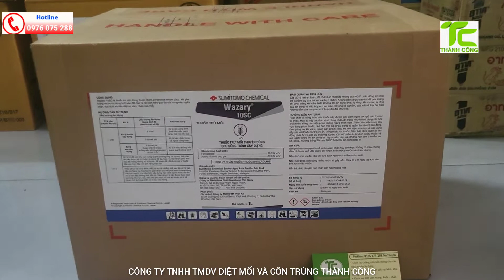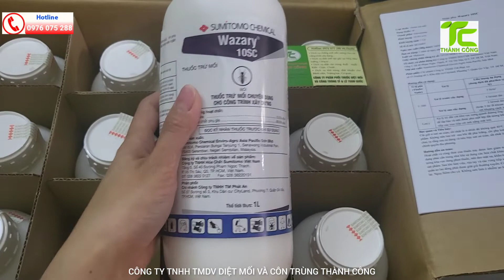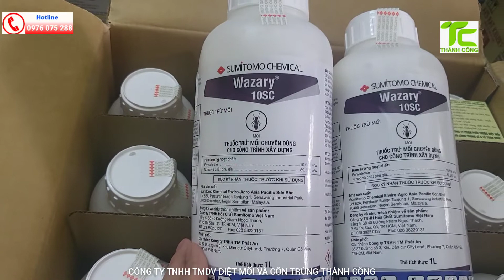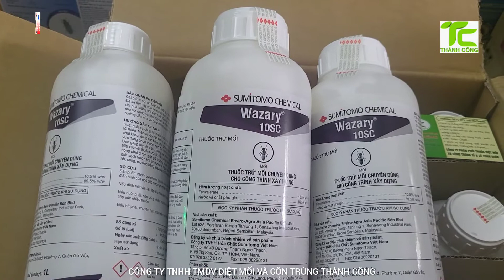Thuốc trừ mối Wazary 10SC_Chuyên xử lý chống mối cho nền móng nhà☎️Công Ty Diệt Mối Thành Công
🌿Thuốc Trừ Mối Wazary 10SC
Thương hiệu: Sumitomo
Nhà sản xuất: Sumitomo Chemical Enviro-Agro Asia Pacific Sdn Bhd
Xuất xứ: Malaysia
Đơn vị đăng ký: Công ty TNHH Hóa chất Sumitomo Việt Nam.
Số đăng ký lưu hành: 7372/CNĐKT-BVTV
Thành phần: Fenvalerate…10,5% w/v, nước và chất phụ gia 89,5% w/v
Công dụng: Phòng chống mối công trình xây dựng
Quy cách: 1000ml
Hạn sử dụng: 02 năm kể từ NSX

🌿Thuốc diệt mối Wazary 10SC là chế phẩm thuốc phòng chống mối công trình xây dựng chuyên dụng thế hệ mới nhất của Tập đoàn Sumitomo Chemical (Nhật Bản). Wazary 10SC là chế phẩm thuốc diệt trừ mối công trình xây dựng thế hệ mới nhất của thương hiệu Sumitomo Chemical. Sản xuất tại Malaysia bởi Công ty Sumitomo Chemical Enviro-Agro Asia Pacific Sdn Bhd. Nhập khẩu và đăng ký tại Việt Nam bởi Công ty TNHH Hóa Chất Sumitomo Việt Nam.

🌿Thuốc diệt mối Wazary 10SC có thành phần chính là hoạt chất Fenvalerate thuộc nhóm tổng hợp pyrethroid, khi pha loãng với nước dùng để tưới vào đất, tạo ra rào cản hiệu quả lâu dài trong việc ngăn chặn, xua đuổi và tiêu diệt sự xâm nhập của mối.

🌿Thuốc trừ mối Wazary 10SC có dạng nhũ huyền đậm đặc SC, tỷ lệ pha với nước cực kỳ thấp chỉ 1:200. Có thể nói là một trong những loại thuốc diệt mối siêu tiết kiệm.

🌿Ưu điểm
Tỷ lệ pha cực kỳ thấp
Hiệu quả bảo vệ công trình dài lâu
Sản phẩm của thương hiệu hàng đầu Nhật Bản
Hiệu quả tồn lưu lâu dài.
Mùi nhẹ
Thân thiện với môi trường

🌿PHẠM VI SỬ DỤNG
Xử lý chống mối cho nền móng tòa nhà.
Trường học.
Chung cư.
Bệnh viện.
Nhà máy.
Kho xưởng
Nhà máy chế biến gỗ.
Nhà ở.

🌿Thuốc diệt mối Warazy 10SC được sử dụng bằng cách pha với nước theo tỷ lệ 1:200. Để có 5 lít dung dịch thì ta pha 25ml với 5 lít nước rồi khuấy đều.